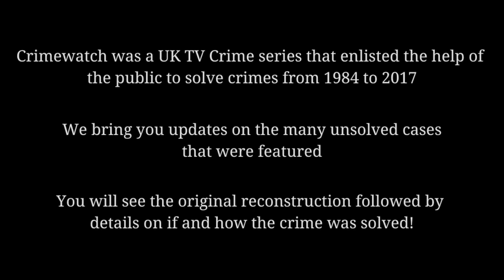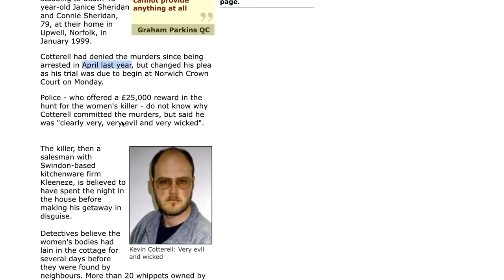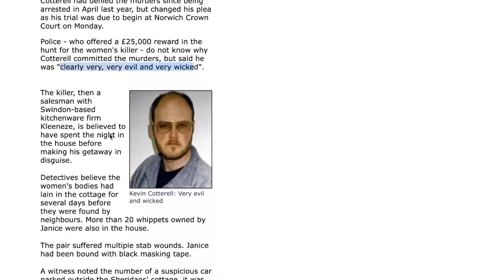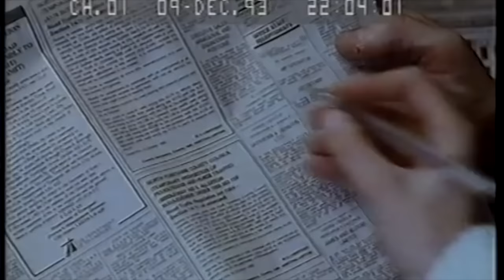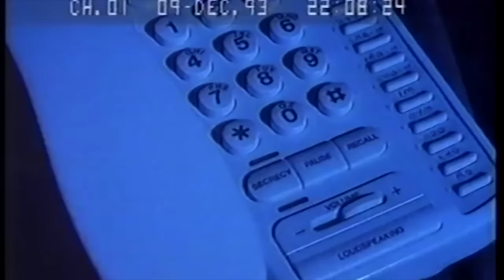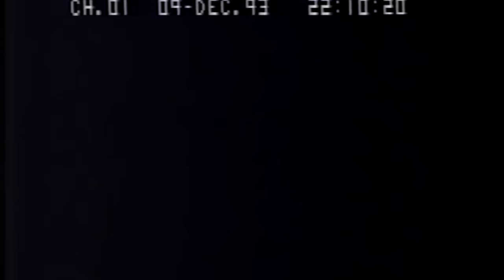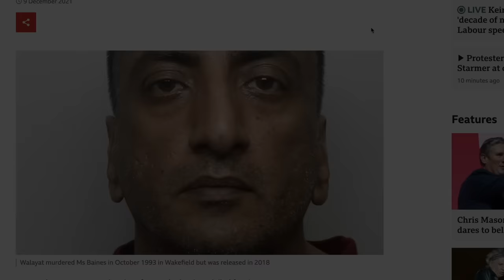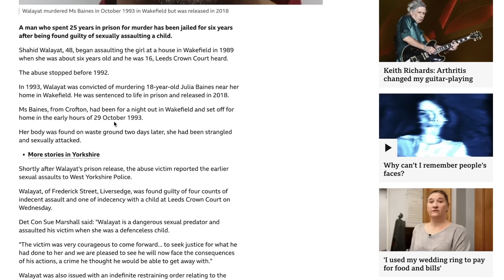Crimewatch UK, 3 Chilling 1990s Murders Solved (with updates)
In this episode, we present the murder cases of Connie and Janice Sheridan (double murder in 1999) and the horrifying murder case of Julia Baines in 1993.